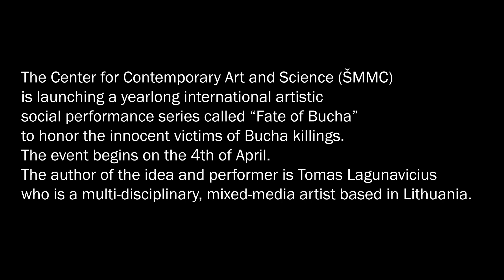No. 217 Performance, events in Bucha. Ukraine.